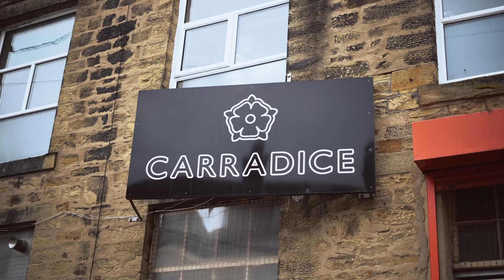LANX Bags | Made in Lancashire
Ever since we started making footwear, we have been lucky to be able to work with some fantastic material manufacturers from around the country. This search for the best materials has taken us the length and breadth of the UK and has resulted in entire ranges of footwear devoted to the high-quality materials we have found along the way.

Two of these iconic manufacturers include Charles F. Stead located in Leeds, and British Millerain in Rochdale. It is about time we combined these two robust and rugged materials, forming what we are proud to announce is our range of LANX Made in England Bags.

Proudly hand-made in Lancashire by the timeless manufacturer Carradice, using the best materials that England has to offer.

Traditionally a manufacturer of bicycle saddle bags, Carracide has been handcrafting their distinctive bags since 1932 in their factory in Nelson, Lancashire. The design of the bags has truly stood the test of time, having not changed much since the early days. This has preserved the brand’s style and functionality, carrying Carridice’s legacy into the modern day.

Like LANX, Carradice also prides itself on sourcing materials from suppliers as local to them as possible, such as leather from Yorkshire, buckles made in Birmingham, and Cotton Duck (a heavyweight cotton canvas fabric) from Scotland. This is all assembled in Nelson by a single person, who signs their name on the finished product as a sign of pride and quality assurance. Look out for Sue’s signature in your bag.

British leather supplier Charles F. Stead has been producing leathers since 1900. Their selection of materials made in their Leeds tannery has continually developed with each decade that passes, and we have proudly used these materials for our footwear for years now. Due to their distinctive and characterful waxed leathers and suedes, additions to this collection have always been well received. We are excited to develop new products using these fantastic materials, and when combined with British Millerain, these bags will amalgamate style, substance, and service.

We used British Millerain’s historic waxed cotton canvas material a couple of years ago on a range of footwear in our Made in England British Millerain Collection. Their durable cotton material dates back to as late as the 1880s, and provides qualities that are ideal for footwear and bags. Its waterproof properties allowed companies to produce clothing suitable for the rigours of life in the armed forces, which then reached the commercial market with a material patented with a rainproof finish.

The finished products that leave Carradice’s assembly line are something we are truly proud to share, a bag made in celebration of British materials and Lancashire manufacturing. As a symbol of our collaboration with this outstanding manufacturer, we have stamped our Rose emblems side by side, pride of place on the front of the bag.

Our three bag styles are now available to purchase from our website. Whether you are trekking up Pendle Hill, cycling an Audax, or simply nipping to the shop for a loaf of bread, a LANX Made In England Bag is the perfect companion to carry all the essentials.